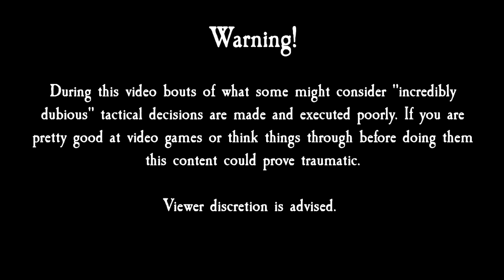Total War: Warhammer 2 Mortal Empires - Avelorn Campaign #7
Don't forget to vote for Alarielles skill tree branch.

A bit of an early release today as the Queen and the Crone DLC is out today! And should be live 45 minutes after this does out.. give or take an hour or two...

Dubious tactical choices in part 6 of my Avelorn Campaign for Total War: Warhammer 2 Mortal Empires as the war with Saphery swings back and forth but we've almost certainly got the upper hand.

Marketing Gubbinz

Fanatical are a licenced key seller and a SEGA approved Partner and often a wee bit cheaper than Steam... plus if you use this link I get a kick back.

Obviously always check Steam first to see if Fanatical is cheaper, and make sure to check other reputable key sellers for better deals.

Total War: WARHAMMER II - The Queen & The Crone DLC

Legal Gubbinz